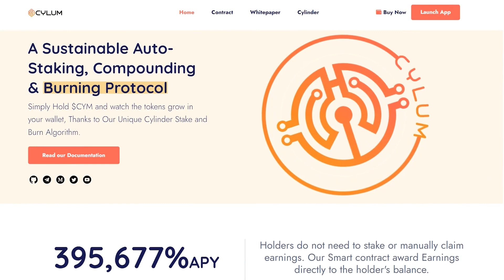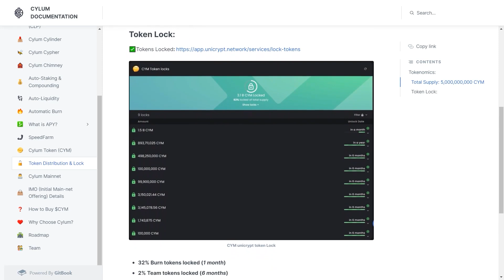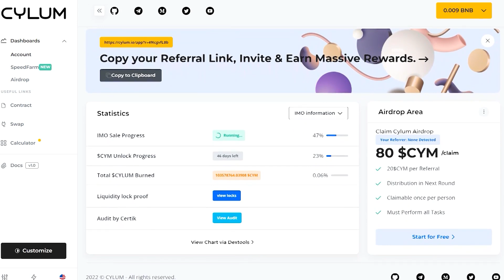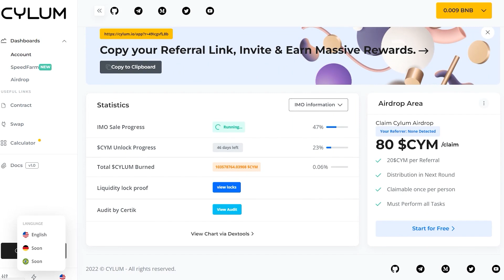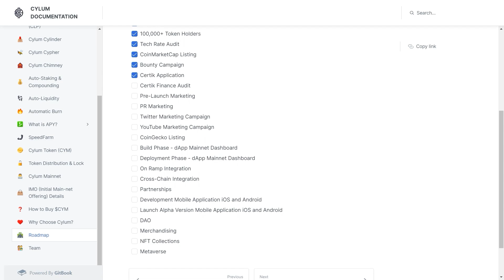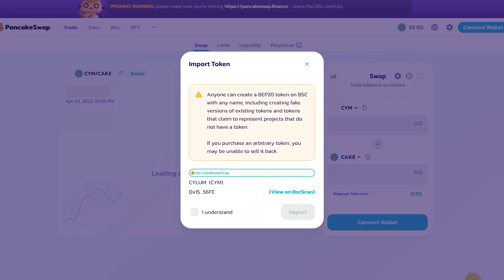Супер APY 395.677% от Cylum Finance | Автоматически доход в в сфере DeFi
Cylum Finance предлагает токен Cylum с возможностями автоматического стейкинга и компаундирования, самую высокую на рынке APY 395 677% за первый год. После первого года процентная ставка снижается в течение заранее определенного периода, известного как План долголетия.